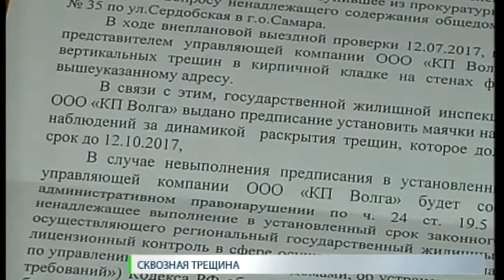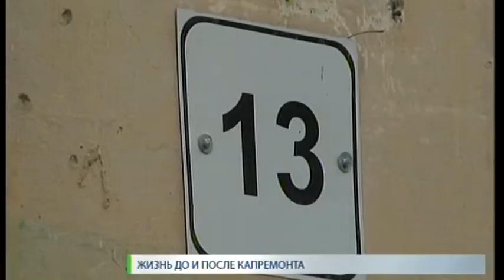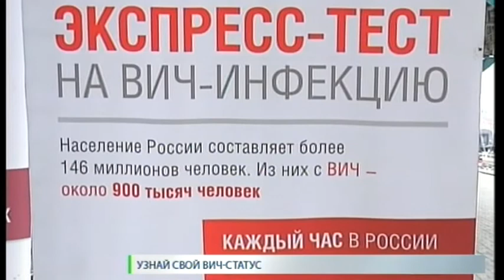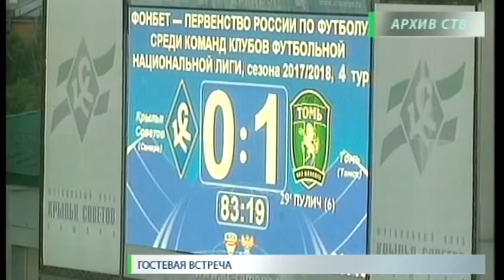Новости. СТВ 04 10 17